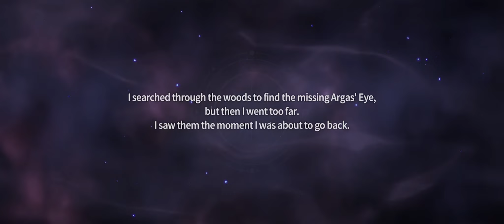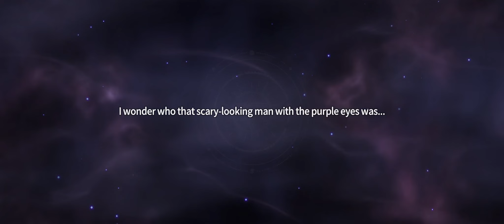Summoners War Chronicles: A Cry and the Necklace, Gerald's Testimony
Summoners War Chronicles (PC - Steam)
Quests Completed:

Game: Summoners War Chronicles
Release Date: November 9, 2022
Genre(s): MMO, RPG
Developer(s): Com2uS
Publisher(s): Com2uS
Platform(s): PC (Steam), Android, iOS

Steam Description: The King of Rahil is looking for a Summoner to protect the kingdom against Tefo's enormous conspiracy. Your story as a Rahil Guard begins now! Explore a vast world with your Summoned companions by your side in this new MMO, Action RPG set in the Summoners War Universe.